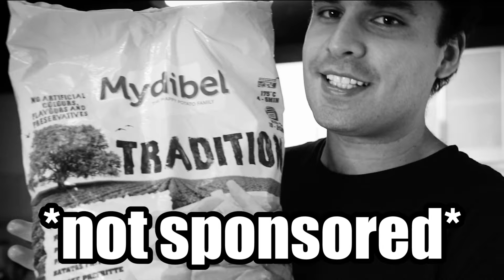MCDONALDS hecho en casa!! 🍔❤️ Big Mac y McFlurry!! (RECETA SECRETA)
RECETA COMPLETA para un MENU COMPLETO de McDonalds hecho en casa!! Prepararemos juntos su comida más famosa que es la hamburguesa BIG MAC (desde el pan de hamburguesa hasta la salsa big mac), sus papas fritas y el helado McFlurry de Oreo con ingredientes que pueden tener en sus casas o que pueden conseguir en el supermercado. TODO DESDE CERO!!

Quiero seguir dándoles recetas fáciles de tendencias que puedan probar en sus casas durante la cuarentena para que el tiempo se les haga más ameno. Guzzi prepárate que ya tienes competencia en Perú!! JAJAJAJA!! Mentira! 😊

💎 SUGAR MIJIRRITOS 💎 Puedes convertirte en mi SUGAR por 1 dólar al mes (o equivalentes por país) a cambio de contenido y accesorios 1000% EXCLUSIVOS!! Sigues lo pasos del link y YA!!

Acá les detallo los ingredientes y cantidades por preparación. Para que coman 6 personas:

🍔 HAMBURGUESA
CARNE
500gr de carne molida
1 cdta sal
1 cdta pimienta negra

SALSA
3/4 taza de Mayonesa
2 cdas de Mostaza
1.5 cdas de Ketchup
1 cda de Vinagre Blanco
1 cda de Azúcar en polvo
1 cda de Pickles (pepinillos) molidos
0.5 cdta de Paprika
0.5 cdta de Cebolla en polvo
0.5 cdta de Ajo en polvo

3/4 tazas de agua
2 cdtas de levadura instantanea
3/4 tazas de leche entera
1/4 tazas de aceite
4 huevos
1/4 taza de azúcar blanca
5 y 3/4 tazas de harina sin preparar
2.5 cdtas de sal fina
1/4 taza de semillas de ajonjolí

🍦McFlurry // Fuente:
500gr de Crema de leche
150gr de leche condensada
100gr de azúcar blanca

Prepárense porque considerando que la cuarentena se prologó por dos semanas más, he decidido hacer más videos desde acá!!

Mijirritos tienen que probar la BIG MAC y el MCFLURRY con lo demás con sus familiar!!

Y POR FAVOR...

QUÉDENSE EN CASA y cuídense mucho!!

iOA